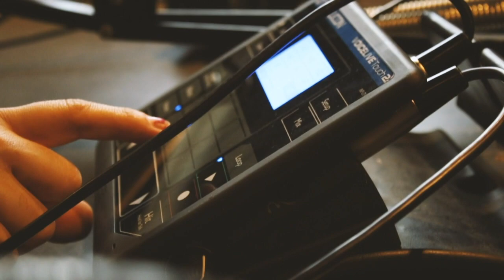Matilde Band "Relájate (Versión Acústica)": Encías Sangrantes En Vivo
Matilde Band (Ciudad de México, México. 2013) visitó la cabina del edificio 'P' de la Ibero a días de haber lanzado su segundo álbum de estudio, Renacer Vol: 1 y tocaron una versión "más íntima y personal" de "Relájate", segundo track del disco.

Si bien a la cabina sólo fueron Mad Rapsodia (voz), Alonso Rodríguez (bajo) y Pavel Acevedo (guitarra), Matilde Band cuenta con 10 músicos que le dotan de eclecticismo musical, mismo quehan logrado convertir en éxito en diferentes escenarios que han pisado; compartiendo cartel con OV7 o Capital Cities o en el otro polo de la industria con la Big Big Love o Little Jesus.

Yo personalmente los invité porque no son absolutamente una banda de jazz, ni de soul, pero tienen ese diferenciador en el virtuosismo que hace sentir bien alma, además de que la voz de Mad Rapsodia es un evento de la naturaleza que se tiene que presenciar en vivo.

Yéred García